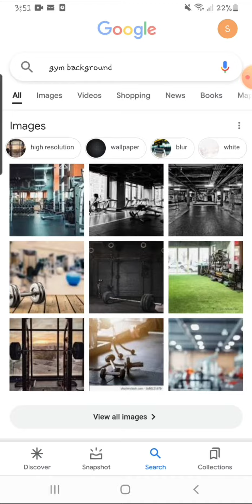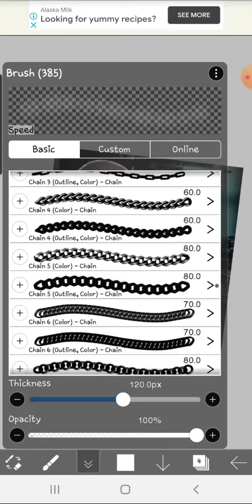edit bc I am bored.-.